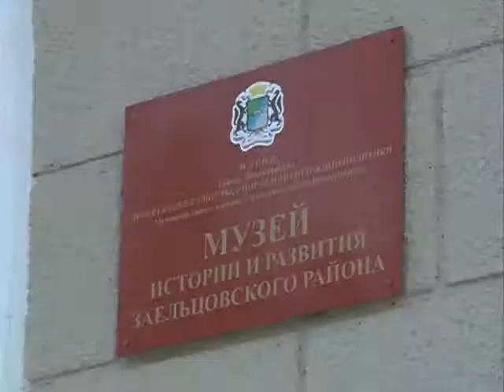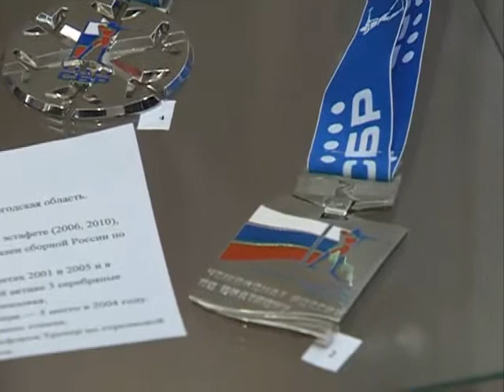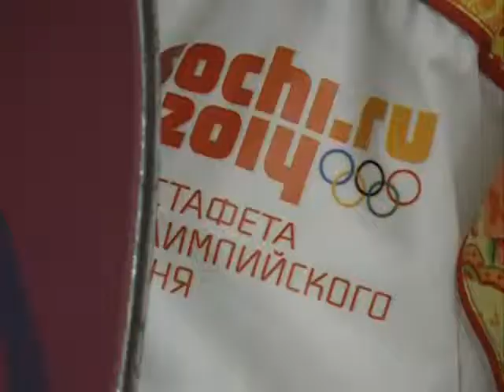"Город наших побед"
Настоящая коллекция олимпийских и мировых спортивных побед и достижений появилась в Заельцовском районе Новосибирска. Собрали экспозицию работники местного музея, а поддержало профессиональное спортивное сообщество cибирской столицы.